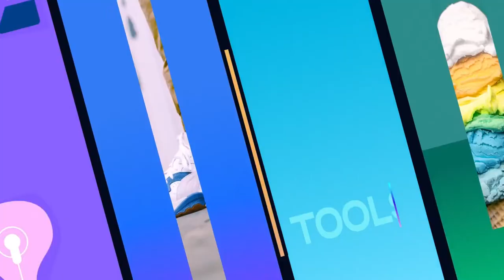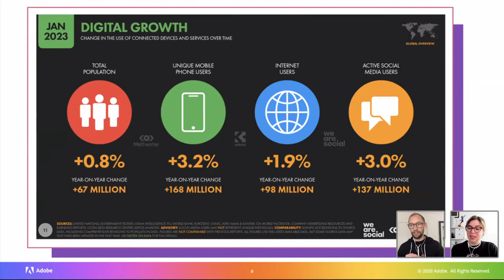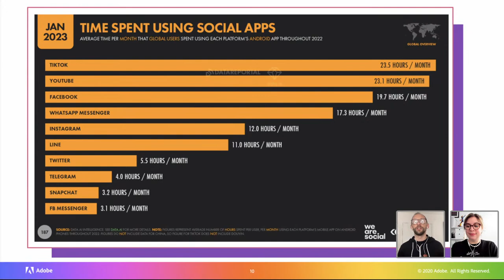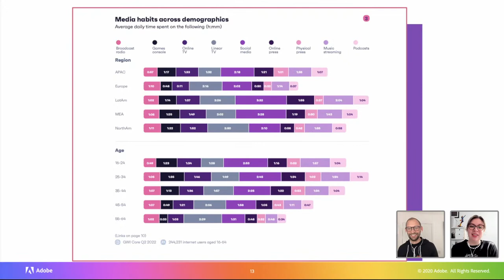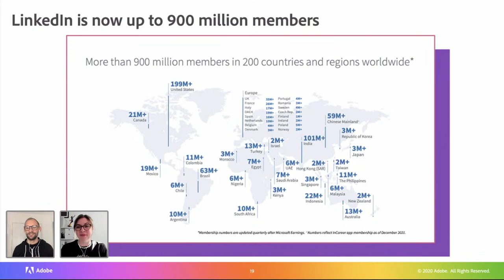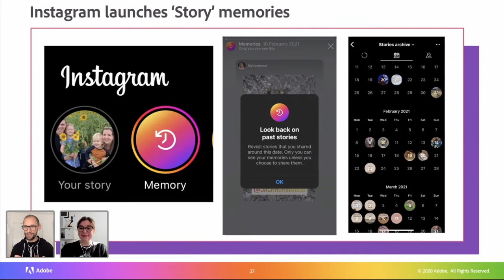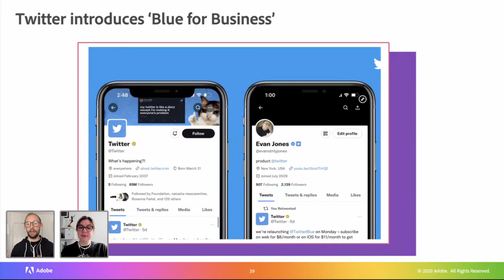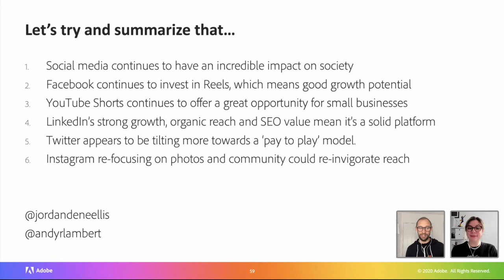Get Social: February’s Biggest Social Media Updates | Adobe Express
If you don’t have time to research all the changes that happen in the world of social media, Andy Lambert and Jordan Dené Ellis are here to help. They’re here every month with the latest updates from social platforms and how to use this information to level up your brand or business.

Jordan Dené Ellis is a Community Manager for Adobe Express, sharing her 10+ years of small business and online marketing experience

00:00 Start
01:38 Who are Andy & Jordan?
3:55 Content scheduler
5:29 Social media data
7:30 Most used social platforms
11:45 Time spent on platforms
15:25 Platform audience overlaps
20:40 Demographic media habits
22:40 Instagram reach benchmarks
23:45 Mastodon user surge
25:44 BeReal user surge
28:15 LinkedIn user surge
29:20 YouTube shorts daily views
30:45 New Instagram features
41:31 New Facebook / Meta features
43:10 New Twitter features
45:51 New LinkedIn features
47:05 New TikTok features
49:30 New YouTube features
49:55 Recap